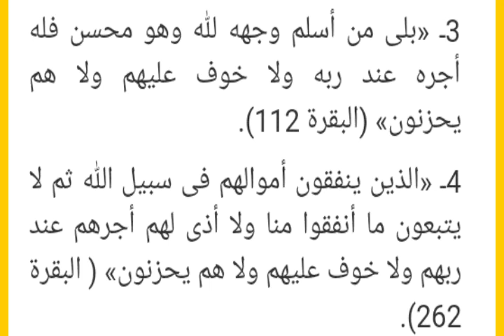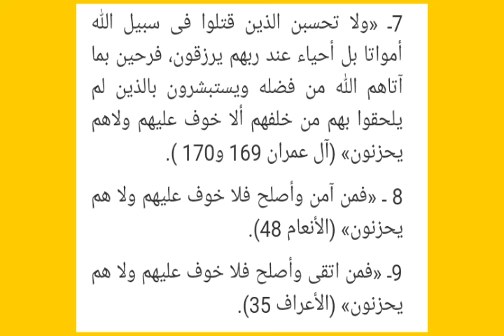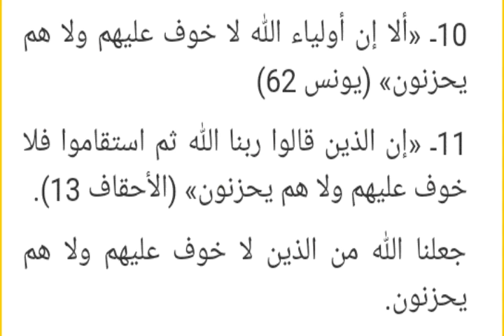من هم ال11فئه من الناس الذين لا خوف عليهم ولا هم يحزنون@kh3622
ذكر القران الكريم 11فئه من الناس لا خوف عليهم ولا هم يحزنون حيث تكررت لا خوف عليهم ولا هم يحزنون 14مرة منها 6مرات فى سورة البقرة
ويعتبر لا خوف عليهم ولا هم يحزنون بمنزلة الشهداء